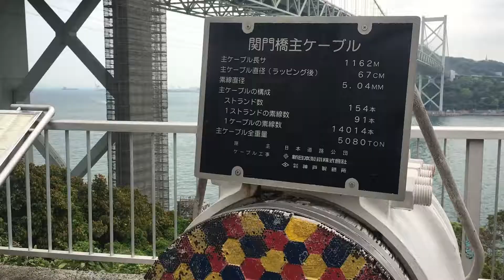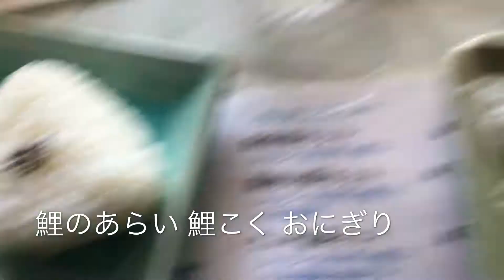【Yumeneko's Kagoshima food】#10 So-men Nagashi【Circulated Noodle】そうめん流し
夢猫鹿児島を喰らう 10回 そうめん流し
東京から車で鹿児島へ ナポリ祭りからザボンラーメンを食べて
ソーメン流しへ 渓流のせせらぎをBGMに鯉のあらい 鯉こく おにぎり マスの塩焼き とんこつとともに流しそうめんを食べるよ